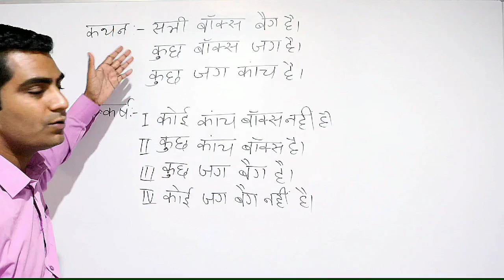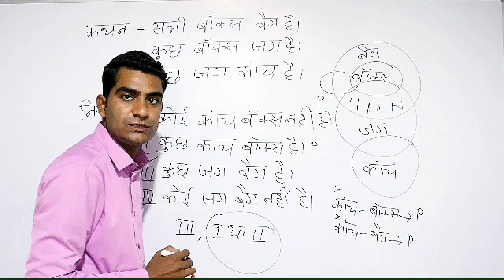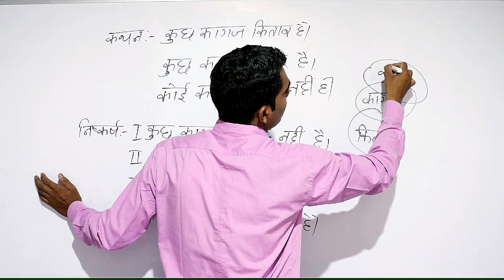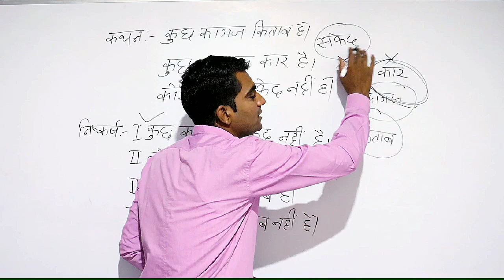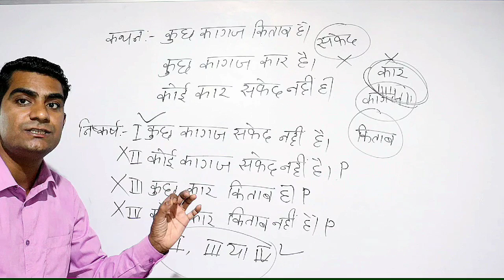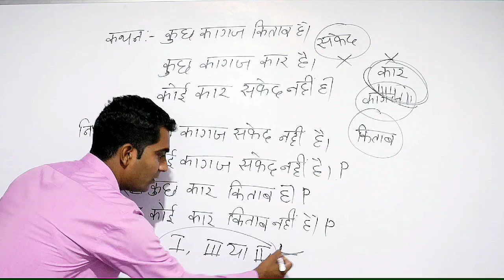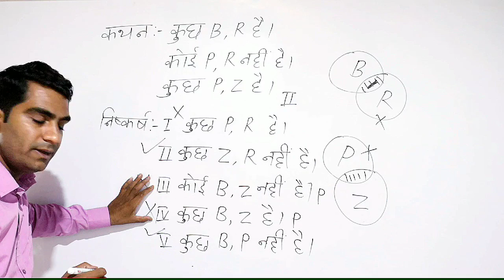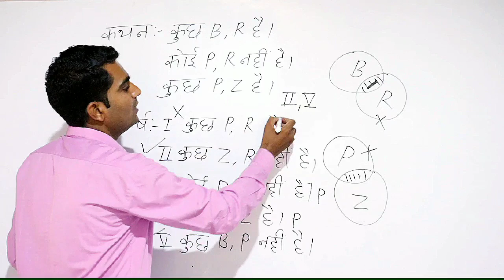न्याय वाक्य की short trick।। कथन निष्कर्ष syllogism reasoning trick in Hindi for railway,NTPC groupd